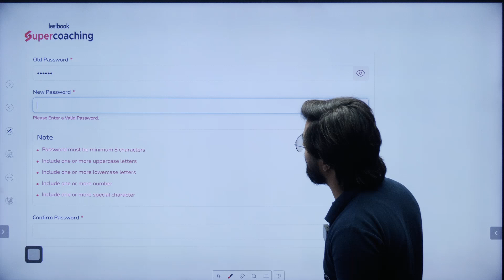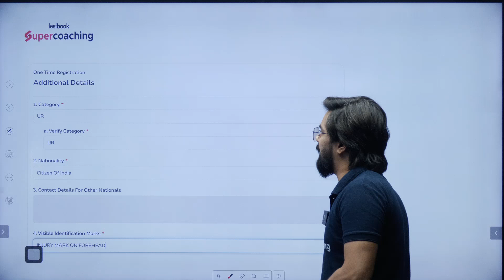How to Fill Online SSC CGL 2024 Form || Complete Detail || By Anurag Sir